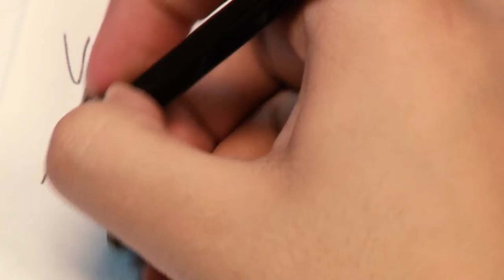SoyParte Vicky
En 2016, ingresaron más de 9300 nuevos estudiantes en la UNLaR, record histórico